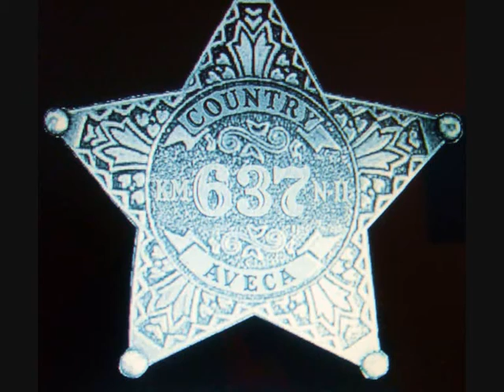MIGHTY BLUE - LINE DANCE.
Ball ensenyat a  Vilassar de Dalt  (Restaurant la Trobada).
instructor Miquel Navarro.
(camara Asensi)